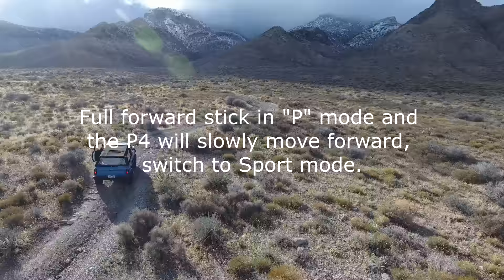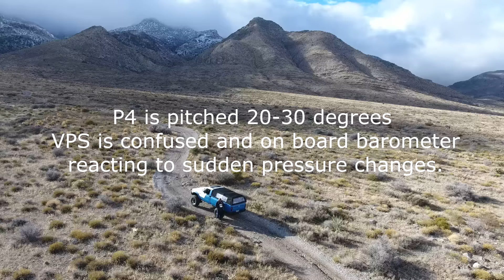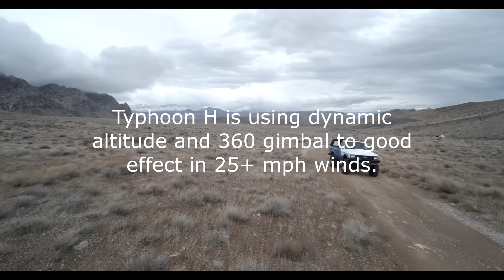DJI P4, Yuneec Typhoon H and 3DR Solo do battle in the high desert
A cold and windy Christmas Eve. Temps below freezing and wind gusts exceeding 30 mph. Which drone deals with these adverse conditions the best? I would have to say it is the Typhoon H closely followed by Solo, the P4 is not in the ballgame.

Okay I'm ready for the thumb downs :)